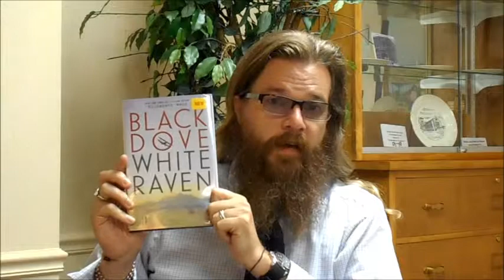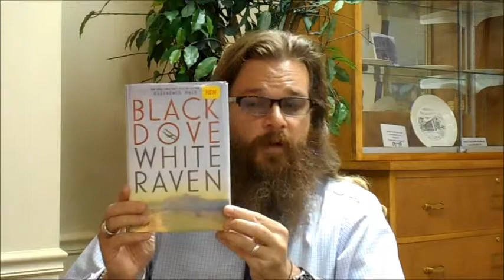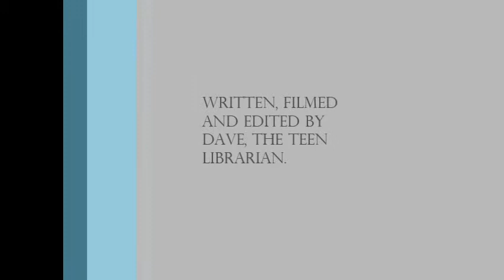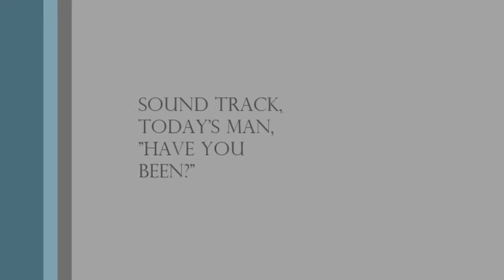TeenZone Book Review Vlog, May 2015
Book Review: "Black Dove, White Raven" by Elizabeth Wein
Summer Reading information and registration
TeenZone Advisory Committee interviews
and more!